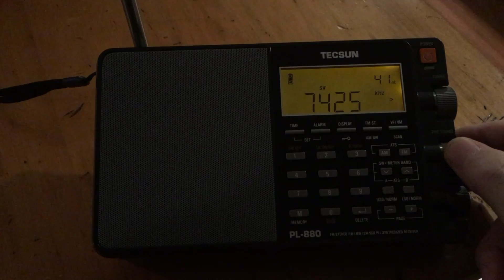Tecsun PL-880 receiving RNZI AM shortwave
Not a great signal. I play with the DSB bandwidth settings a bit. Lovely sound in this radio.